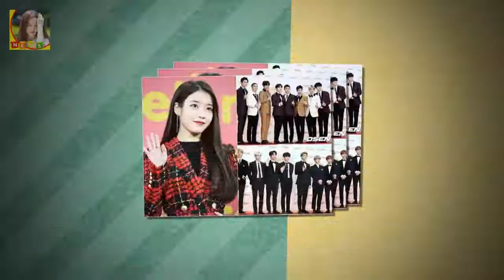이날 시상식은 개그맨 신동엽과 슈퍼주니어 김희철 배우 김소현의 사회로 진행된다 서울가요대상 오늘(25일) 개최..아이유·엑소·방탄소년단 격돌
OSEN=선미경 기자] 제27회 서울가요대상이 오늘 열리는 가운데 대상의 주인공은 누가될지 관심이 모아진다
제27회 하이원서울가요대상이 25일 오후 7시부터 서울 고척스카이돔에서 열린다
이날 시상식은 개그맨 신동엽과 슈퍼주니어 김희철 배우 김소현의 사회로 진행된다
2017년 가요계를 정리하는 자리인 만큼 다양한 무대와 수상이 이어질 예정이다
본산을 비롯해 신인상 인기상 한류특별상(해외인기상)의 투표가 접전 끝에 마무리된 상황이다

HBO와 데이비드 베니오프 왕좌의 게임 시즌4 향후 제작 계획 공식 공개!  시즌 초반에는 느릿한 진행으로 집중도가 다소 떨어진다는 평가를 받았다가 시즌 후반부 들어 충격과 :
비아이는 방송 예능과 온라인 콘텐츠에 적극적인 활동을 할 것이라고 전했다 아이콘 인지도 높이고파..국내 활동 집중하겠다(인터뷰)- 스타뉴스 :
안녕하세요 이영자 부친상 빈소 신촌 세브란스 병원 발인 19일 장지 양평 무궁화 공원 묘원  지난 17일 밤 안녕하세요 녹화를 마치고 귀가하던 중 아버지의 부고 소식을 접하고:
갑질논란 노영민 신기남 중징계 아들 학교카드단말기 논란 어제밤 더불어민주당 윤리심판원이 이른바 갑질 논란의 중심에 선  갑질논란 노영민 신기남 중징계 아들 학교카드단말기 논란 :
게임포커스 : 게임피아 몬스터 헌터: 월드 PS4 한국어판 1월 26일 국내 정식 출시  플레이어는 헌터가 되어 다양한 서식지에 살고 있는 무서운 몬스터들과 혈투를 벌이고 이:
타격 10위도 연봉 삭감 냉정한 가치평가 시대  OSEN=이상학 기자] 타격 10위도 삭감을 피하지 못했다:
심혜진 남편 한상구 나이 집 리즈 전원주택 제주도 땅 어느덧 데뷔 30년차에 접어든 심혜진은 언니 대신 스포츠 의류 모델 심혜진 남편 한상구 나이 집 리즈 전원주택 제주도 땅 :
노인을 위한 나라는 없다? 잘 모르겠다 [★FULL인터뷰]시니어 어벤져스가 말하는 노인 연기 버킷리스트- 스타뉴스
송일국 아내 정승연 판사 사진 세쌍둥이 송일국 부인 정승연  3명의 아이를 이렇게 낳은것도 대단한데 거기다가 직업이 판사라니! 송일국이 굉장히 부럽다는 사람들이 적지 않습니다: